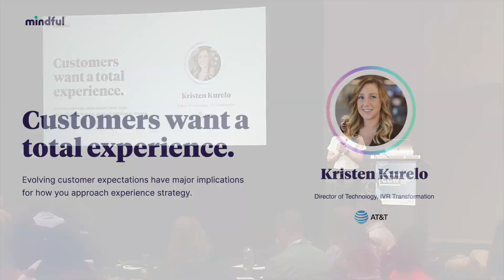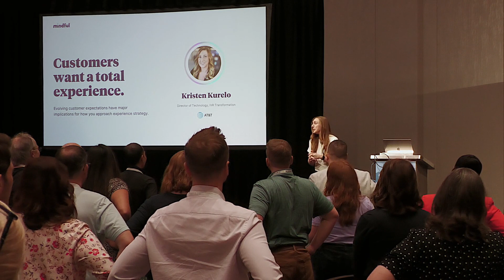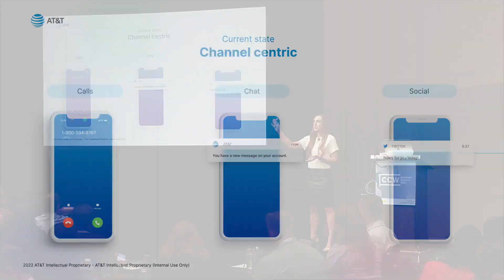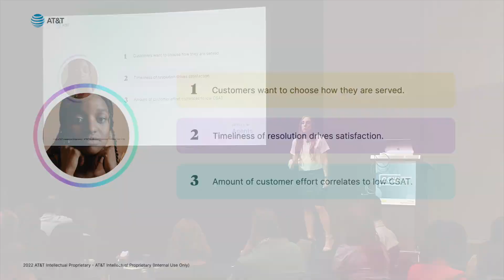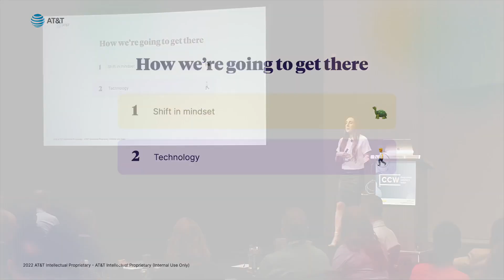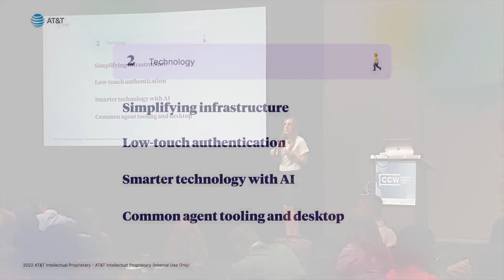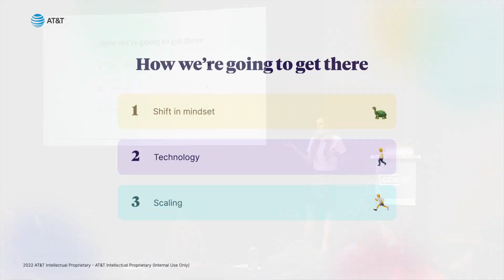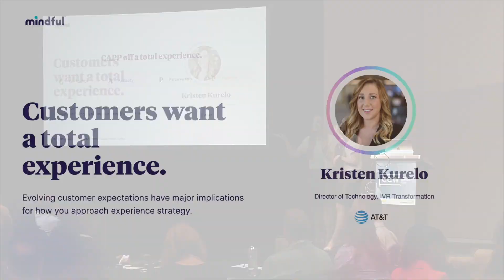Customer Want a Total Experience, with Kristen Kurelo, AT&T | Mindful Workshop—CCW '22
“According to JD Power, customers want and expect choice.” This point drove a central concept home for Kristen Kurelo, Director of Technology for IVR Transformation at AT&T. It doesn’t matter how advanced a brand thinks their technology is. It doesn’t matter how a customer chooses to interact with a brand. What matter is that they have the choice—and the best brands are working to provide that choice at every step along the way.

Hear Kristen talk about her journey toward providing this choice for customers at AT&T in this excerpt from our workshop at CCW Las Vegas 2022.